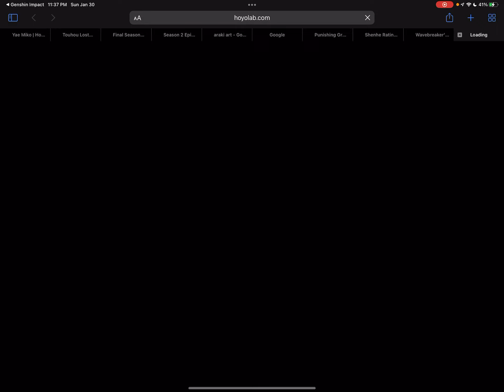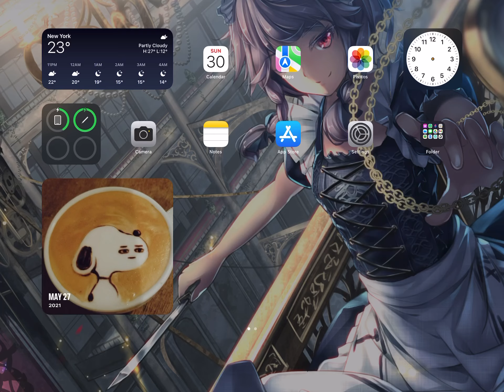Finale to the Interlude Chapter Act I, Lantern Rite begins